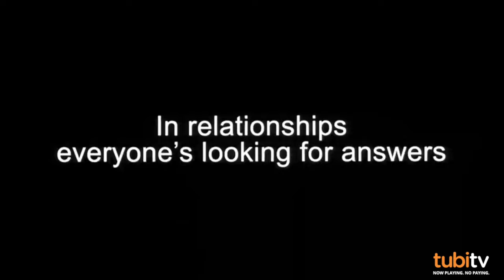Wedding Daze Trailer: Watch Full Movie Free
Watch movies online! Tubi TV offers the largest library of popular and iconic movies and TV shows to enjoy, all for free! There is something for everyone to love with new movies and hit TV series added weekly.